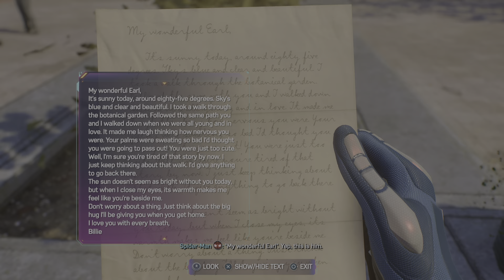Marvel's Spider-Man 2 Help Tasha Find Grandpa Earl Side Mission PS5 Cutscene Walkthrough